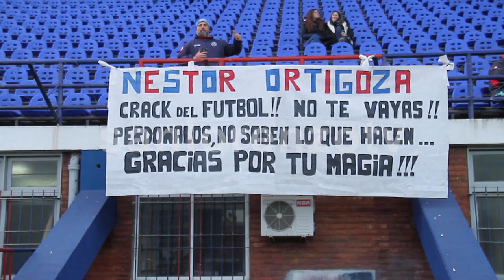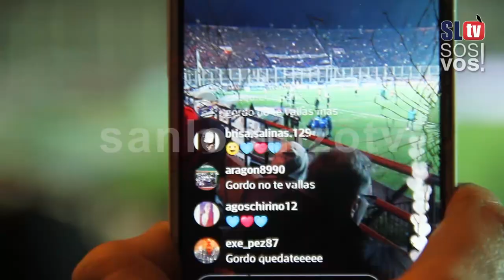San Lorenzo 1 vs Banfield 0 | Vídeo de la fecha 29 | San Lorenzo TV